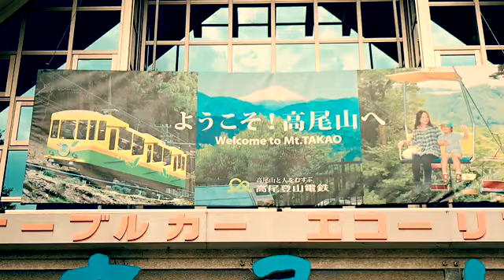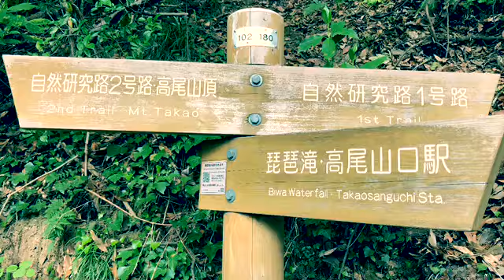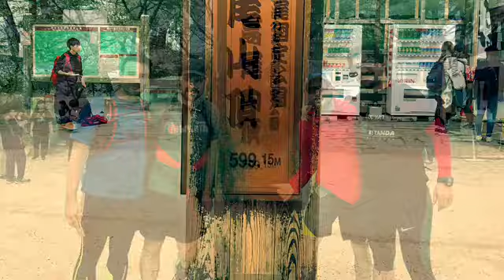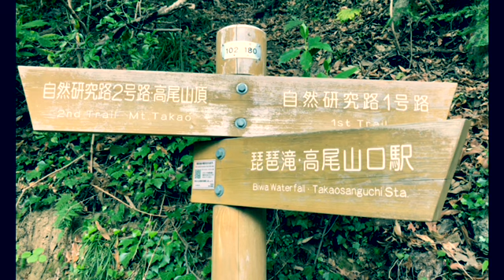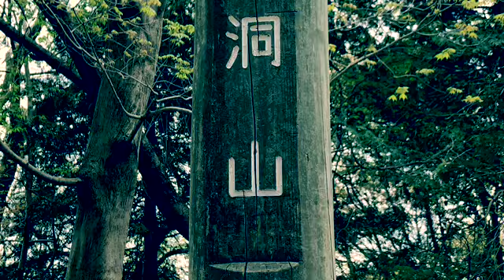Crushing the downhill of Mount Takao